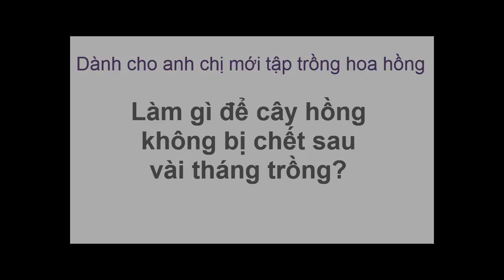Mới trồng cây hoa hồng: làm thế nào để cây hoa hồng không chết sau vài tháng trồng?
Đối với những anh chị lần đầu tiên trồng cây hoa hồng hoặc nhân dịp Tết mua các chậu hoa hồng về chơi sau đó dưỡng lại. Nếu chưa rành về cách chăm sóc và trồng cây hoa hồng thường thì cây sẽ bị chết sau vài tháng trồng.
Dưới đây là một số kinh nghiệm cơ bản khi trồng cây hoa hồng giúp cho cây được sống sót và chơi cây lâu dài.
1. Vị trí trồng nên chọn vị trí nhiều nắng.
2. Cắt tỉa cho cây hoa hồng sau mỗi đợt Hoa tàn
3. Thay chậu, cắt tỉa sau mỗi đợt hoa rộ.
4. Giá thể trồng cây hoa hồng không có tro đen.
5. Không trồng quá nhiều cây hoa hồng và cùng một chậu.